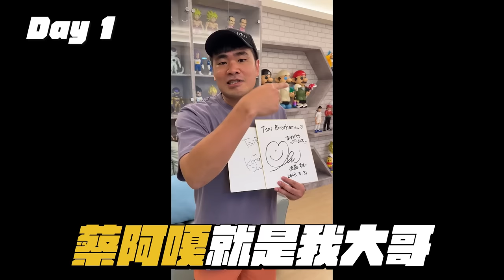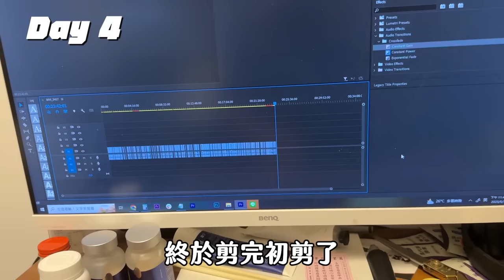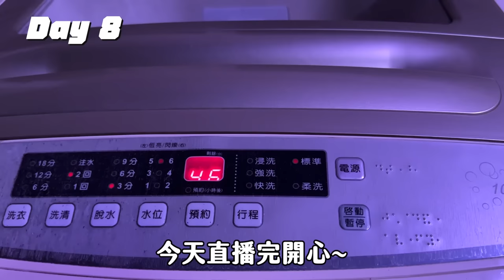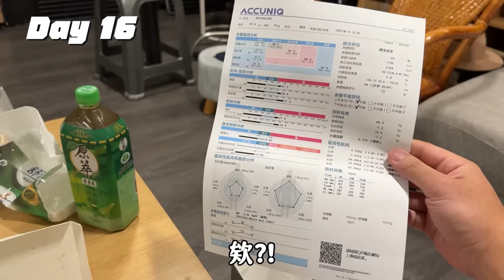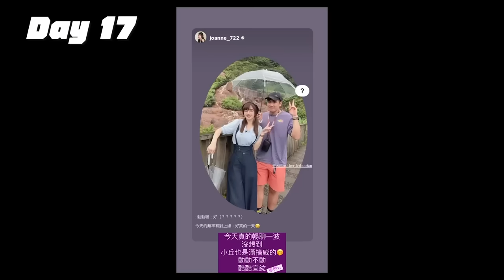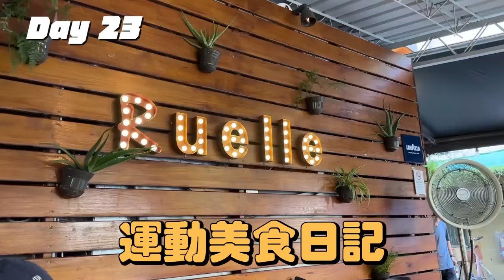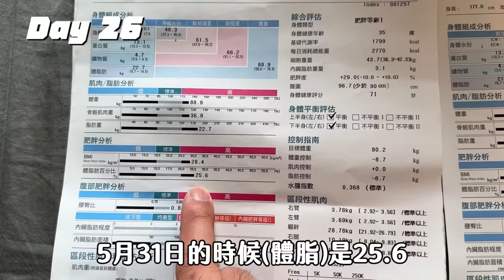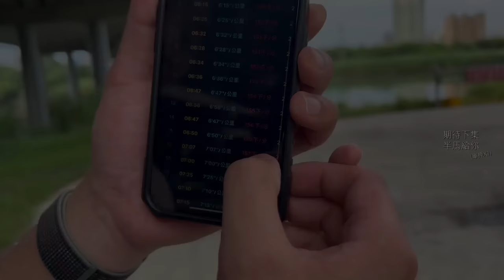蔡哥-半馬訓練好像很好瘦!!臉部線條都出來了啦!!年底腹肌第二集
超扎實的生活紀錄
應該會發現
我很愛吃雞絲麵
哈哈哈哈哈哈
六月的生活
太懷念了我(單押X1)